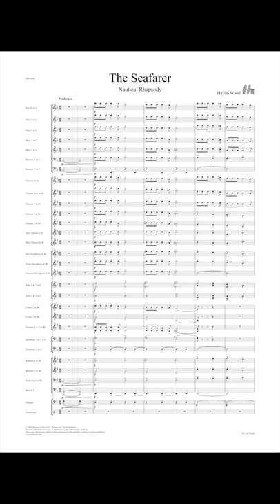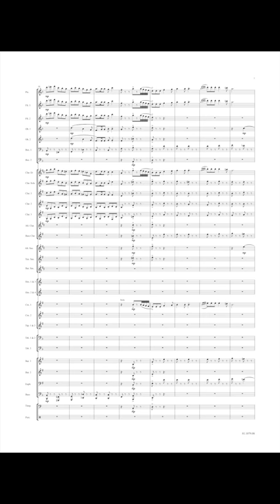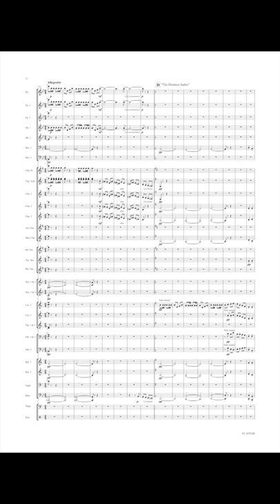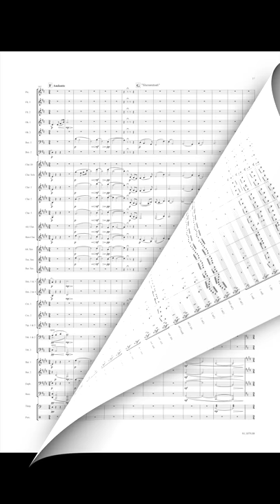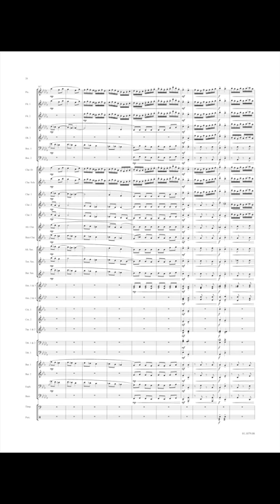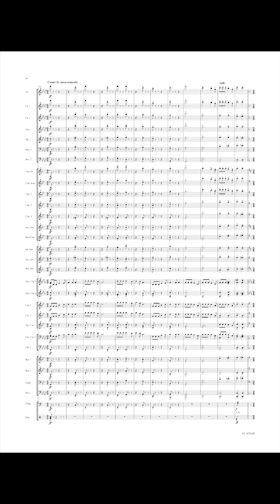The Seafarer - Haydn Wood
Nautical Rhapsody
The maritime rhapsody The Seafarer (1940) is based on some well known Irish and Scottish traditional music. As a resident on the Isle of Man, where he moved at very young age, Haydn Wood has grown up with the sea and the sea shanties. The work has a traditional form, a true rhapsody and has been performed hundreds of times throughout Europe, similar as Wood’s work Manin Ween. The new full score and revised instrumentation of The Seafarer, have adapted the work to present day wind band settings.